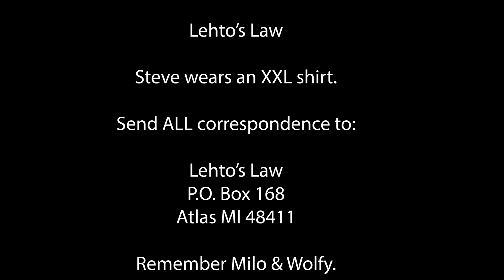Angry Voters Kick Out Entire Town Gov't in Last Election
It appears the voters didn't think the board was voting in the best interests of the electorate.